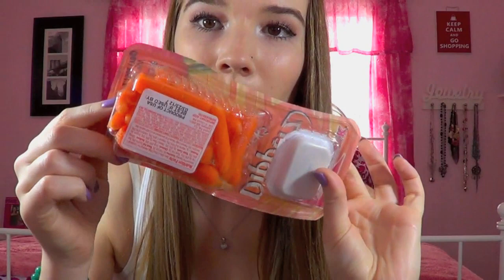My Favorite Healthy Snacks!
NAILS: Sally Hansen 'lacey lilac'
obsessed with this color :)

my personal channel! (i upload on here a lot!)

I got Instagram! follow me 'beautybaby44' for photos!

like my Facebook page for updates, pictures and more!